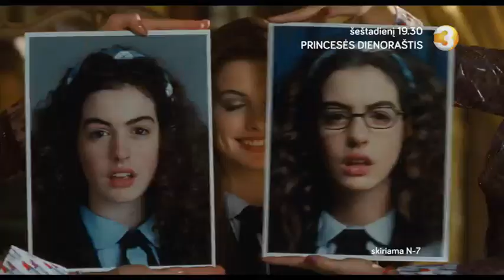PRINCESĖS DIENORAŠTIS - birželio 15 d. anonsas